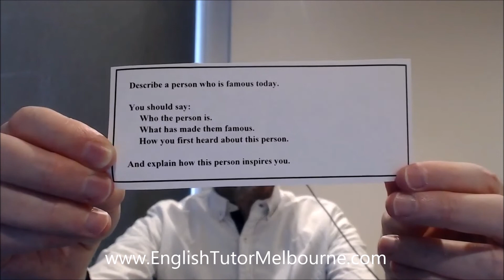IELTS Speaking Practice Test Questions Set #93. Tasks 1, 2, 3. English Exam Preparation Help Series.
Please read below while you're waiting for the ad to play through. :)

- IELTS Speaking. Academic and General Practice Tests Questions Sets 51-100. Based on Real Questions Asked in the Academic and General Exams.

Are you in Australia, New Zealand, or East Asia? Do you need someone to help you practice for the IELTS exam? Jason is in your time zone, and he can help you practice.

Or, if you're just looking for reading, writing and speaking practice tests books and ebooks to help you prepare for the IELTS exam at home, please

About this series of IELTS speaking videos:

These videos feature me reading questions to you. Pause the video, practice answering the question, then resume the video to continue to the next question. My videos are to help you prepare for a real exam by putting you personally in an anxious and challenging situation, just like the real exam. No answers are given in these videos as you lose marks if you memorise standard answers. It's up to you to create your own answers. If you don't practice for a real world situation, you're more likely to not get the band score that you need.

Practice makes perfect. There are now over 90 videos available for you to practice with. Start with video 1 and work your way through. I'd recommend practicing at least 20 videos before attempting the real exam for the first time. Then, if you fail that one, do 20 more.

For the best effect, don't watch or listen to the video until you're ready to answer the questions. You must be surprised by the questions so that you can have some feeling as to what the real test would be like.

Also, in the real exam, your answers should be as long as possible. Aim to talk for at least a minute, even if you think the examiner will interrupt you after 20 seconds. Get into the habit of making loooooooooong answers!

To help everyone, why not try and answer one of the questions in the comments? Use a comment box for each question. You could also reply to other comments with your own suggestions on how to answer the question chosen.

IELTS speaking tests are conducted in slightly different ways around the world. The real test is officially about 11-14 minutes. Unofficially, if your level is high (native), you may only be there for 10. Sometimes, the examiner may let things go a bit longer, especially if you ask questions about some of the questions. I've had one student have their exam interrupted by a fire alarm, while another's was sped up because the previous examinee had delayed things and the examiner wanted to leave on time. With over 800 testing centers in the world and thousands of examiners, anything can happen!

Also, don't expect a native English speaker. Even in English speaking countries many native English speakers don't want to do the job. (It doesn't pay that much! Actually it pays well per exam, but you usually only get weekend work, not enough to live by.) So, you're more likely to get someone who has advanced level English but doesn't speak it as a native. Don't let that put you off. All examiners have been highly trained, and there are standards in place so that anyone with great English can be an examiner. (In Australia, many of my students have said that their examiner has been from India.)

In the real test the examiner will probably do things like test his/her recorder to record you, hand you other materials, ask you questions more specific to you etc so please see these Youtube videos as another tool you can use to practice for your speaking test.

I hope you enjoy the videos. - Jason

P.S. If you're interested in reading fiction, especially written for ESL learners, check out